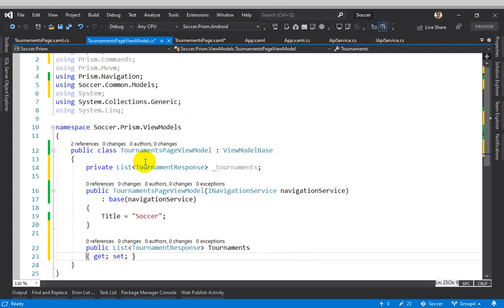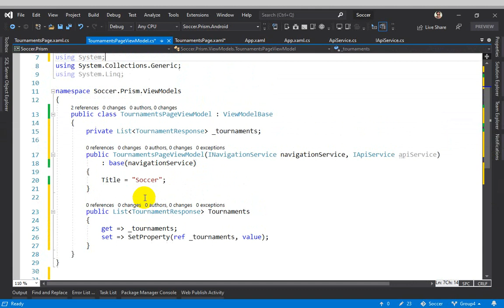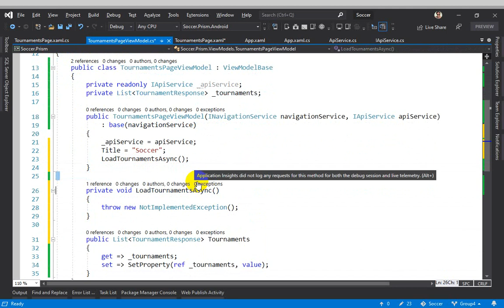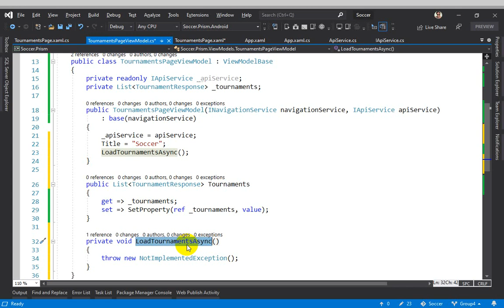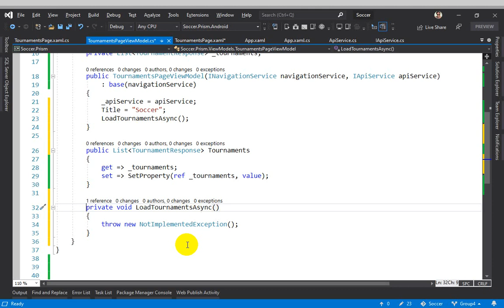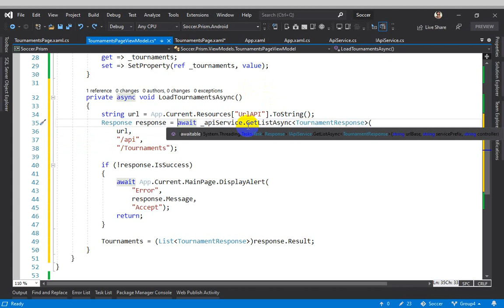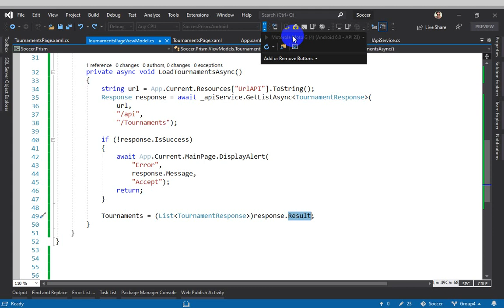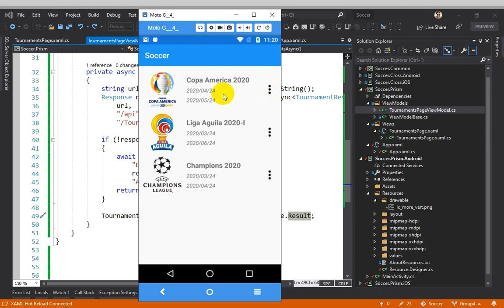Tutorial 62 - Part 26 - Show tournaments on App 3